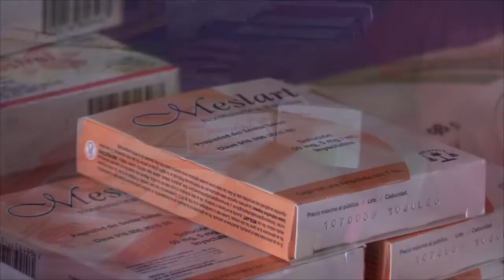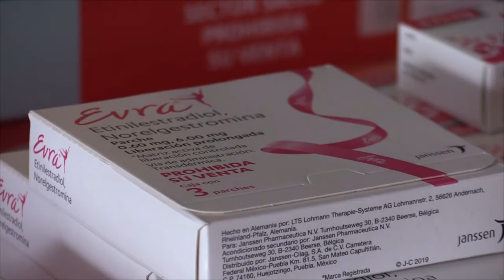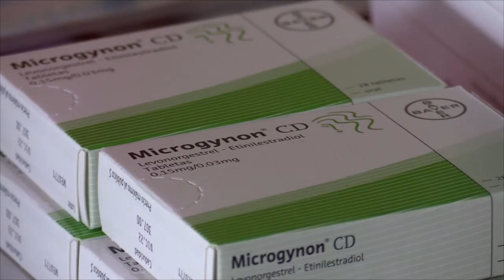Reportaje 🎙 🎥 | Activismo por pacientes con VIH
Reportaje 🎙 🎥 | Desde el 2004 Gabriel Sarabia Soberanis comenzó a realizar acciones en pro de pacientes con VIH que no recibían atención médica ni medicamentos adecuados.

Conoce parte de su activismo en este reportaje de Teresa Luviano de Labra.